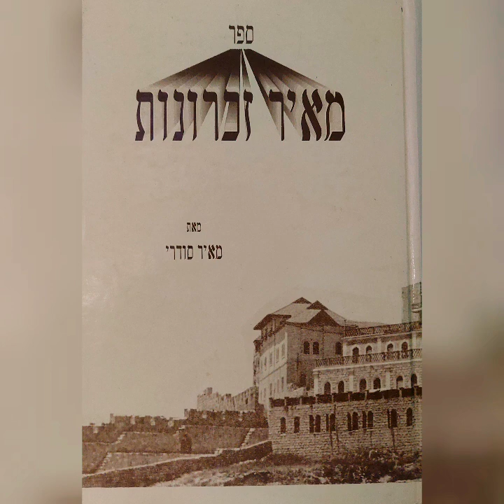מאיר סודרי ז"ל מספר על בית הוריו מימון ופרסיאדה סודרי זכרונם לברכה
בס"ד

התכנית "מבית הוריי" ששודרה ברשת א' בשנת 2012  בהגשת רעיה אדמוני.

מאיר סודרי מספר על בית הוריו.

מאיר סודרי יליד העיר העתיקה בירושלים
נולד בשנת תרפ"ט הלך לעולמו ב ה' תמוז תשפ"ב.
היה לוחם באצ"ל וחבר תנועת החירות.
 קיבל את התואר יקיר העיר כפר סבא.
היה חבר מועצת העיר כפר סבא מטעם תנועת החירות.